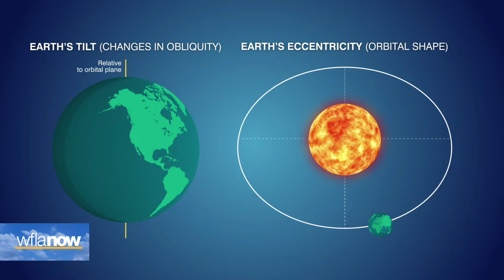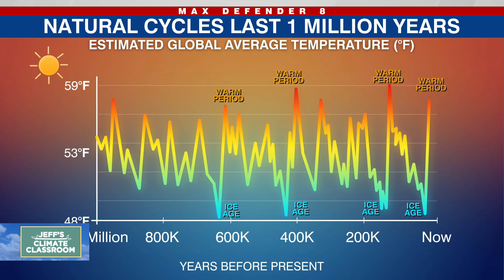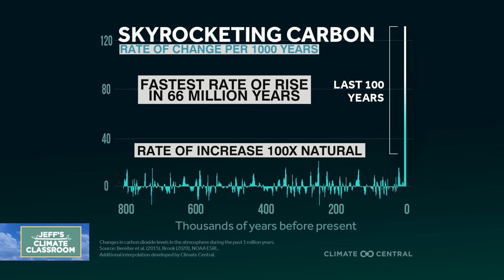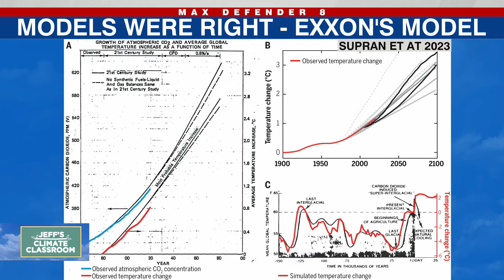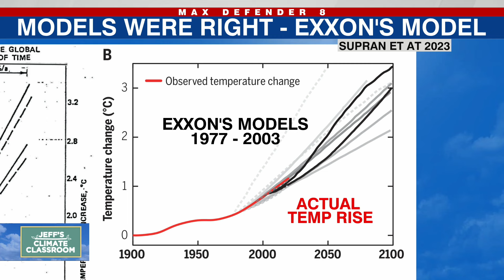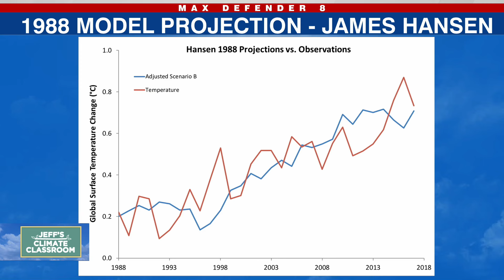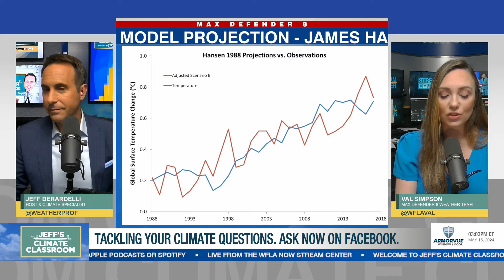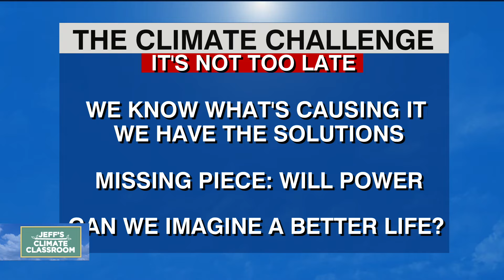Debunking common climate change myths | Jeff's Climate Classroom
In the age of disinformation, there are various climate change myths being pushed, often by special interests to sow confusion and doubt about the clear-cut science behind human-caused climate change. WFLA's Chief Meteorologist and Climate Specialist Jeff Berardelli tackles the five common myths in this week's Climate Classroom.